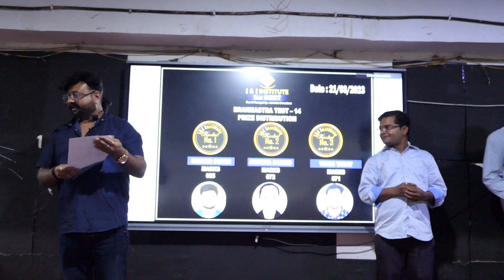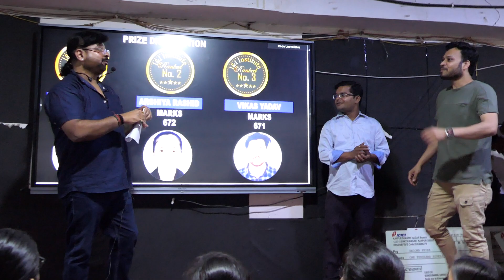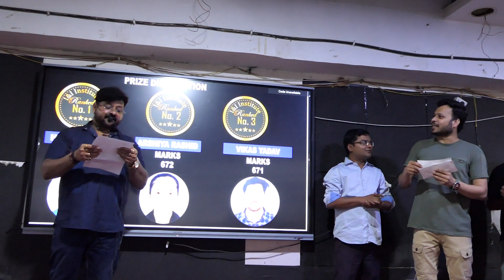Brahmastra Test Series 13 &14 RESULT OUT || I&I INSTITUTE KAKADEO KANPUR